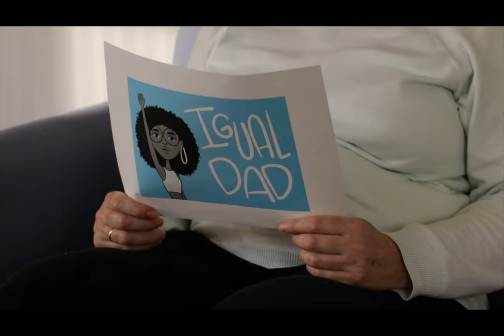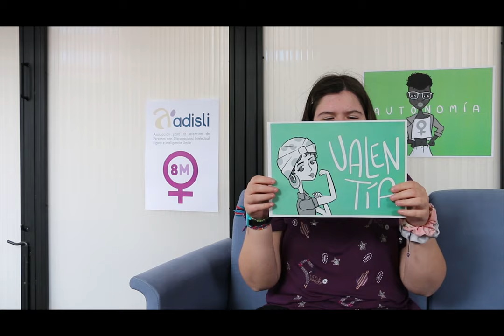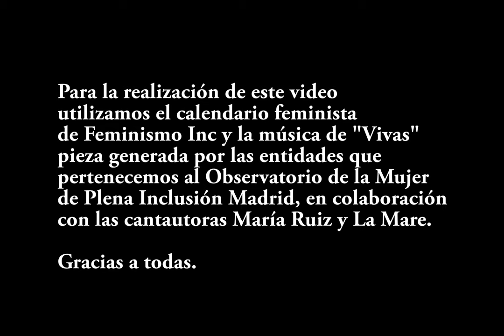El Grupo de Mujeres de Adisli conmemora el 8 de marzo de 2021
El Grupo de Mujeres de Adisli reivindica los derechos de todas las mujeres cada 8 de marzo, cada 25 de noviembre y todos los días del año.

Este 8 de marzo de 2021, han decidido inundar la sociedad de valores feministas y permanecer conectadas a través de un hilo morado que tiene un significado muy especial para ellas.

El Grupo de Mujeres de Adisli se suma cada año al activismo de las mujeres con discapacidad intelectual que es fundamental para lograr hitos.
Hace unos meses, la fuerza de la lucha colectiva logró desterrar del ordenamiento jurídico la esterilización forzosa, que todavía permanece en muchos países, vulnerando los derechos por razón de discapacidad de miles de mujeres.

También se suman a reivindicar los valores feministas que nos ayudan a todas a construir la sociedad que queremos y a transitar en este 2021. Por ello, para este 8 de marzo, han elegido los valores del calendario de Feminismo Inc para convertirlos en energía creadora, reivindicar cambios y generar una realidad mejor.

Este 8M queremos ver vuestras sonrisas. Queremos mujeres vivas, libres y felices. Queremos sabernos bien, expandir la sororidad y el feminismo como forma de vida. ¡Gracias y larga vida al grupo de mujeres de Adisli!

Música: "Vivas" pieza generada por las entidades que pertenecemos al Observatorio de la Mujer de Plena Inclusión Madrid, en colaboración con las cantautoras María Ruiz y La Mare.
Calendario feminista de @feminismoinc